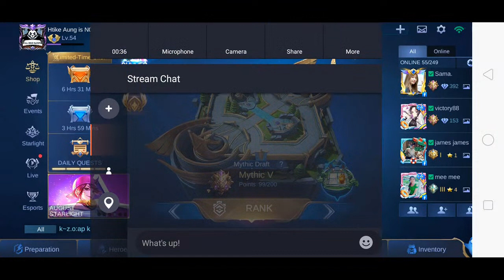Stay at home and let's play games